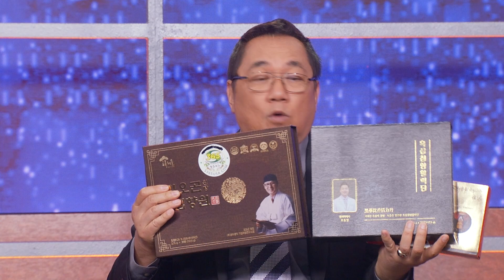Chuyện Phố Phường #204 | Tìm được ngọc trai hiếm giá gần 28.000 USD khi ăn ốc | 9/14/22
Trang Thanh Lan
Chung Tử Lưu
Lê Hoàng Mỹ Linh